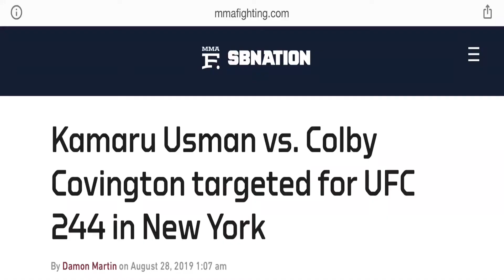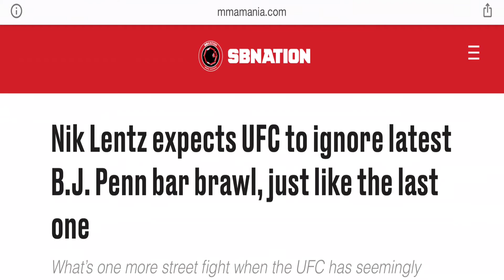CRP News Roundup- 9/2/19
-UFC China recap (Zhang KO’s Andrade in .42 sec)
-UFC 242: Khabib vs. Poirier Preview
-Bellator 226 Preview
-Usman vs. Covington headed for MSG
-BJ Penn knocked out in street fight